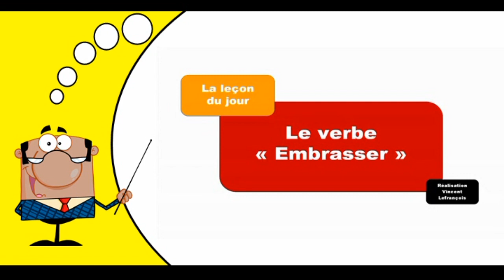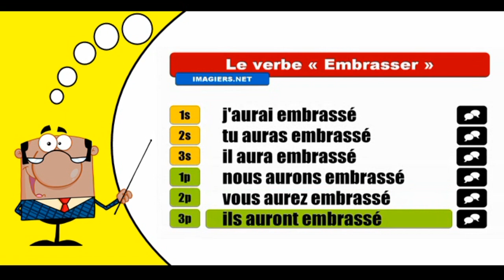Aprender la conjugación del francés I Embrasser I Indicatif Futur antérieur